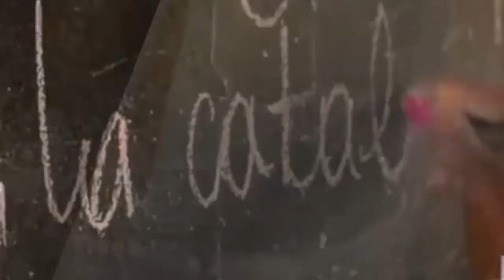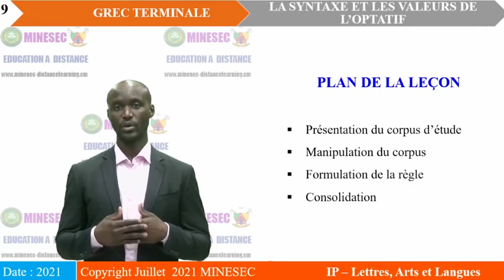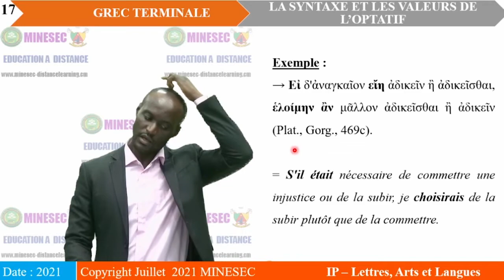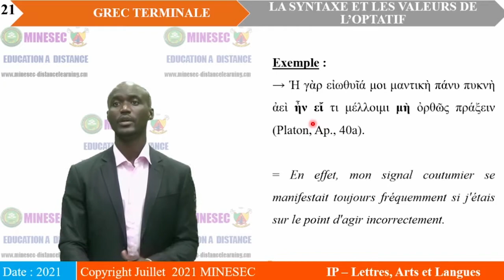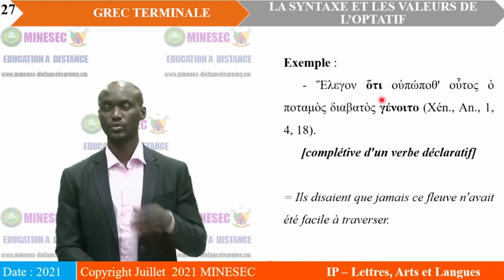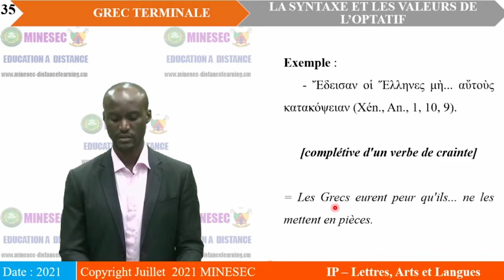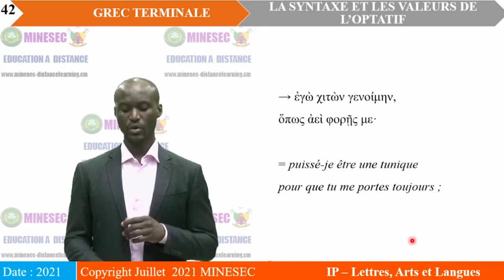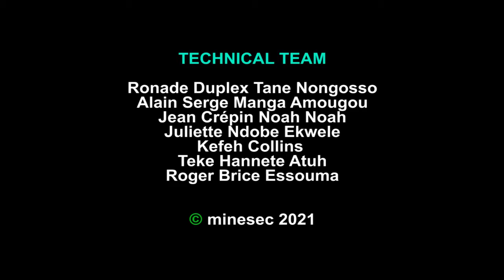IP-LAL GREC 1ère Leçon 11 LA SYNTAXE ET LES VALEURS DE L’OPTATIF PARTIE 2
GREC 1ère Leçon 11 LA SYNTAXE ET LES VALEURS DE L’OPTATIF PARTIE 2.